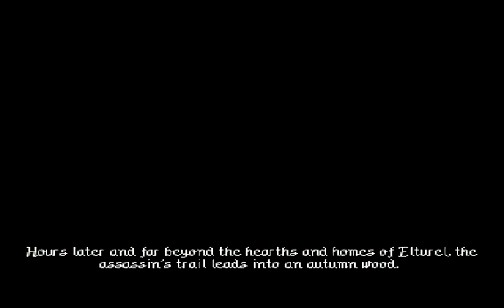[RUS] Ravenloft: Strahd's Possession E01 - Начало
Фёдор играет в старую добрую игрушку на DOS - Strahd's Posession. Этот эпизод охватывает: Сюжетную завязку, создание персонажей, прохождение первых пяти минут игры. Удачного просмотра, Геймоголики!

И конечно плейз лайк, форгет сабстрайб, коментс билоу, бикам э бро тудей. Fyodorfist!